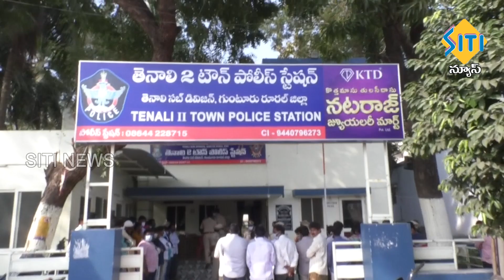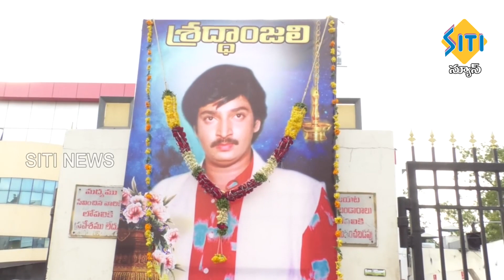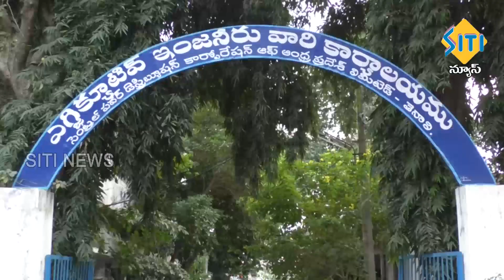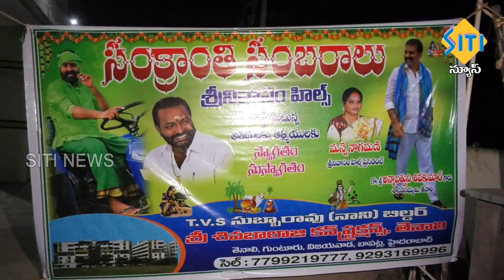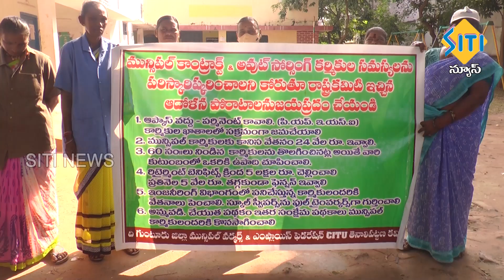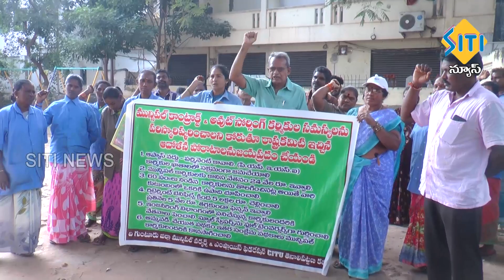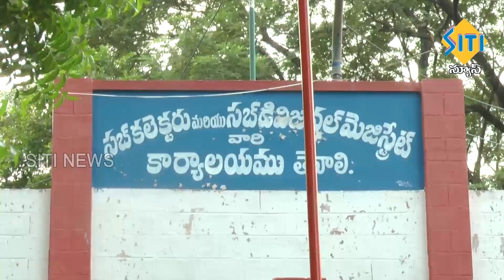TENALI SITI NEWS 11 1 2022 7 AM NEWS